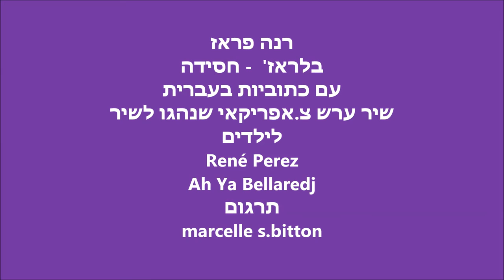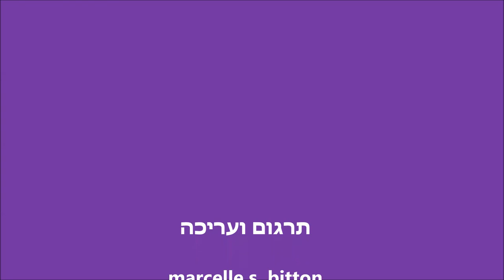רנה פראז'-בלראז'(חסידה)כתוביות בעברית Ya Baleredj - René Perez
רנה פראז'-בלראז'(חסידה) עם כתוביות בעברית
René Perez - Ya Baleredj
שרה במקור:פדילה האלג'יראית ( Fadila Dziria)
שיר ערש  צ.אפריקאי שאימהות נהגו לשיר לילדיהם